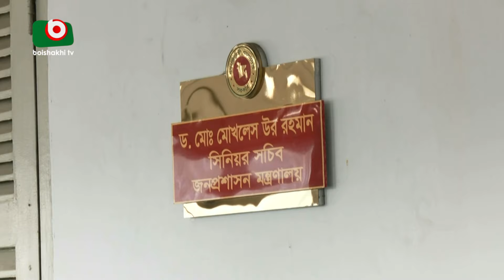মহার্ঘ ভাতা পাবেন সব সরকারি কর্মকর্তা-কর্মচারি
মহার্ঘ ভাতা পাবেন সব সরকারি কর্মকর্তা-কর্মচারি | Beauty | 15Dec24